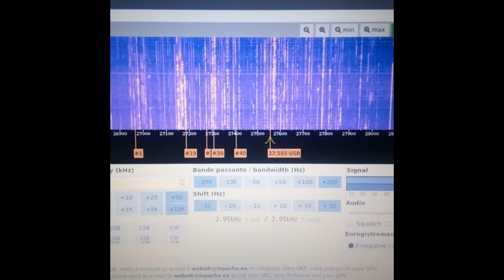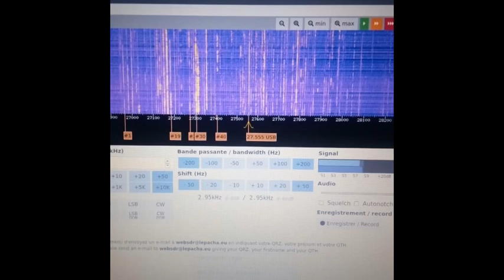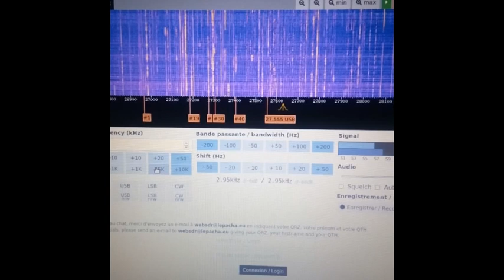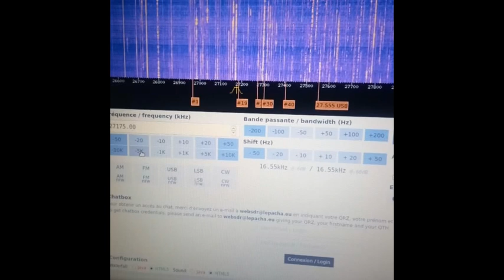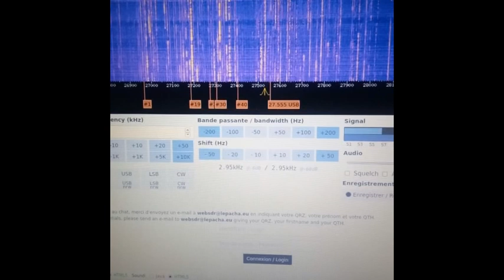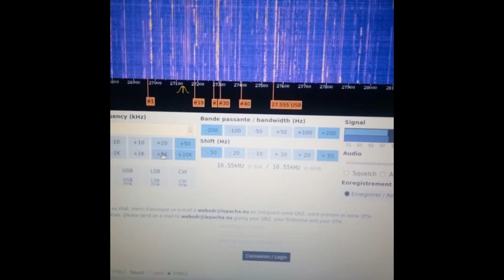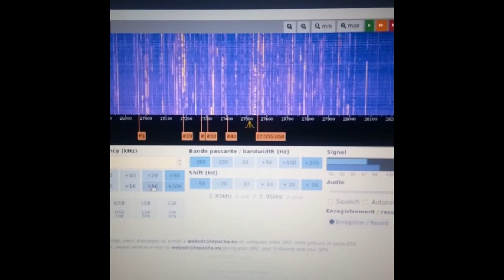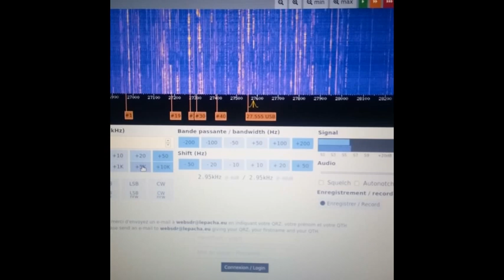Cibi Propag nocturne sur le 27 Mhz (30 05 2020)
Comme les nuits précédentes, la propag est également présente la nuit. Si vous voulez écouter sur le WebSDR de Bordeaux comme sur la vidéo, voici le lien